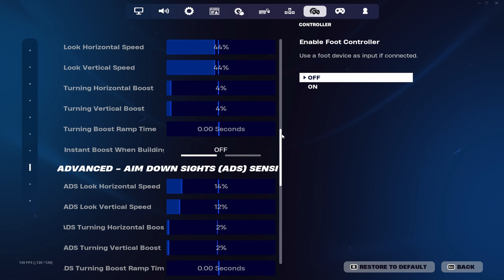Sweater Weather ❄️ (Fortnite Montage) + Best Controller Settings For AIMBOT/Piece Control🧩